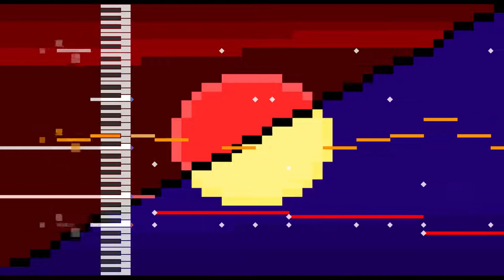Demented Inclination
this art sucks
lead vs. piano or something